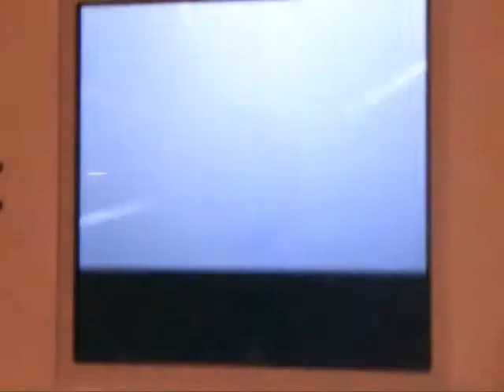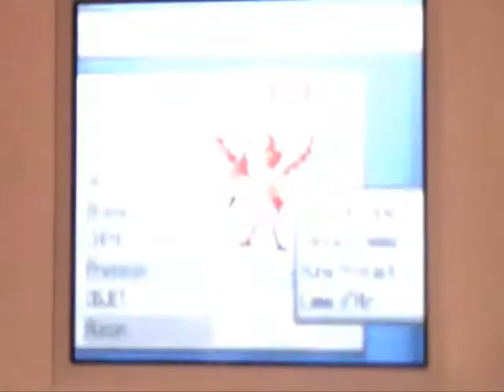Sulfura shiny [2/2] combat & preuve no-AR - Shiny Moltres [2/2] fight and no-AR evidence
Et voici la seconde partie de mon combat contre sulfura. Je m'attendais à une très longue capture, et au final...  Mais je vous laisse découvrir l'issue de ce match à travers cette vidéo...
Au moins, on voit que je sers à autre chose qu'à récolter des shinies distribués, ça rassure ^^. Avec ce shiny, je complète le trio des oiseaux légendaires de Kanto, et je peux donc en toute tranquilité quitter les versions 4G pour plonger dans la 5G. Mon premier objectif dans les nouvelles versions: Vipélierre, le starter de type plante (qui va être trèès long à trouver ^^').

Mais pour l'heure, je vous laisse profiter de cette sublime capture.
GETTO DAZE!! ^^